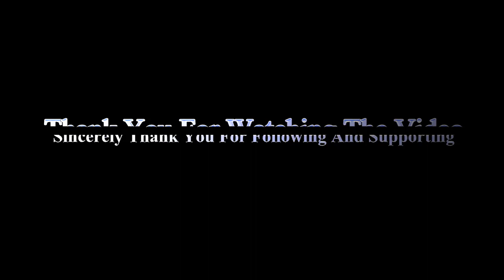Khám Phá Thuật Giải Mộng Của Người Xưa🙂Điềm Báo Hung Cát Qua Giấc Mơ🌎Cuốn Sách Và Bổ Ích✍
Nghe Đọc Sách Audio Khám Phá Thuật Giải Mộng Của Người Xưa , Điềm Báo Hung Cát Qua Giấc Mơ ,Cuốn Sách Và Bổ Ích , Tác Giả Lê Nguyên Tông , Thuật giải mộng có thể chiếm được một vị trí trong văn hóa dân tộc của người phương Đông...Xem Thêm : 📙Sách Hay
Nhớ Like , Share Và Subscribe Ủng Hộ Kênh Quý Vị Nhé , Hãy Để Lại Những Cảm Nhận Của Riêng Mình Trong Phần Bình Luận , Chân Thành Cảm Ơn Quý Vị Đã Theo Dõi Và Ủng Hộ , Chúc Vui Vẻ Hạnh Phúc .
@Truyện Đêm Radio#
⚠ Hey, what's good!? Welcome to Truyện Đêm Radio  ! In this channel you can expect great videos and more every day.
We guarantee that every video will be worth watching. There is always something new, useful or interesting to watch.
@Truyện Đêm Radio#
WISH YOU A HAPPY NEW DAY
Thuật giải mộng có thể chiếm được một vị trí trong văn hóa dân tộc của người phương Đông, là do khả năng tăng sức sản xuất và năng lực nhận biết về tự nhiên của người xưa có hạn. Người xưa cho rằng, mộng là sự liên lạc giữa con người với thần linh là điềm báo tốt xấu hay phúc họa...